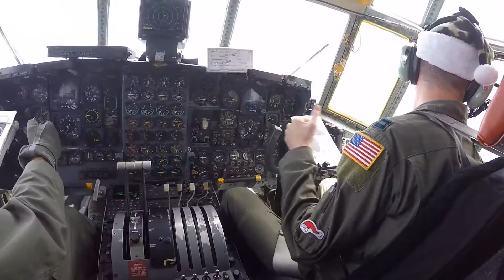36AS Operation Christmas Drops 2016, Music by Daft Punk and Teddybears, Adagio for TRON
65th Annual Christmas Drops